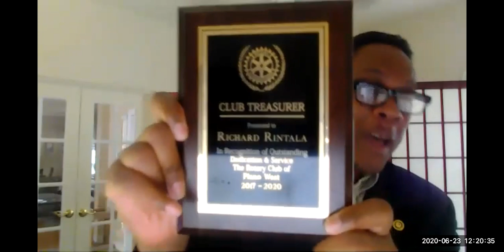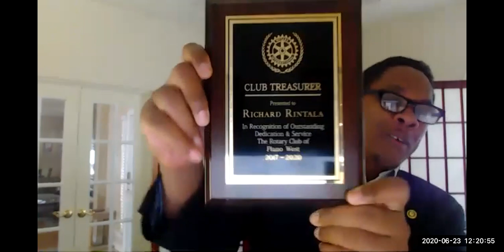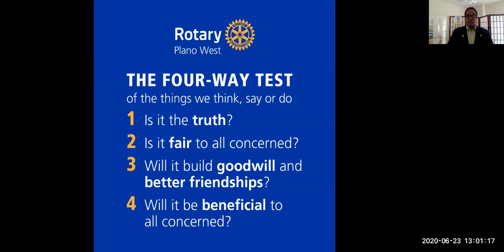Plano West Rotary Board Installation - 06/23/20